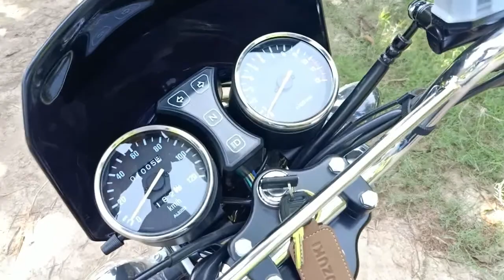GS 150 SE 2020 Review | After Running 1000 km a Detailed Review | First Tuning of GS 150 | Part 1/2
This is a detailed review of GS 150 SE 2020 Model after completing its running of 1000 kilometer, This video include every thing one should know about before purchasing this bike.
This video includes Details about:
1. Running of bike
2. Comfort Level
3. Ergonomics of GS 150 SE 2020
4. Sitting Position and Seat Comfort
5. Suspension of  GS 150 SE 2020
6. Power of GS 150 SE 2020
7. Fuel Average
8. Top Speed of GS 150 SE 2020
9. Road Appearance
10. Road Grip / Tyres Details
11. Issues in GS 150 SE 2020
12. Head light Problem and its solution
13.Gear Noise
14. Exhaust Heat
15.Rusting
16.Missing problem in GS 15 SE 2020
This video is the first part, and in 2nd part is its first tuning and technical discussion about GS 150SE 2020 with mechanic.